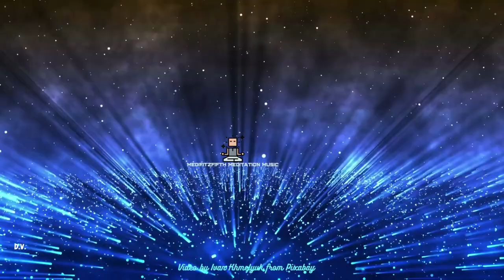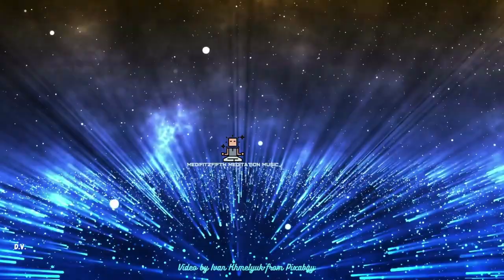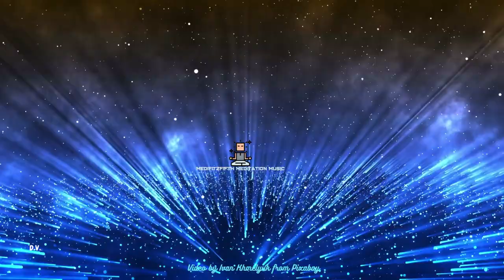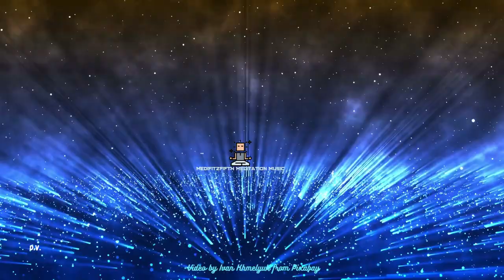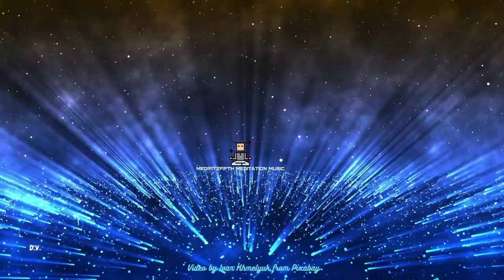Medifitzfifth Mindful Music Therapy Types Of Meditation Music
The use of pleasant imagery and soft relaxing meditation music help to enrich, enhance inner peace, and promote spiritual growth and enlightenment. The calm instrumental background music, such as piano, guitar, flute, and even sounds found in nature like waterfalls, waves, and rain will also be heard to promote a spiritual awakening, so relax and enjoy mindful music therapy and peace be yours.

THANKS TO: Thumbnail & Video by Ivan Khmelyuk from Pixabay.